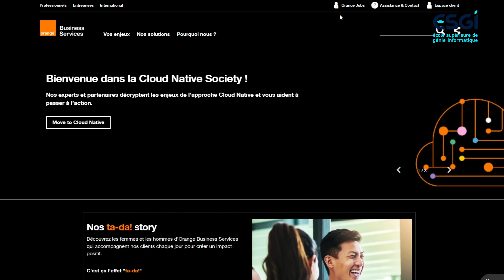ESGI | Orange Business Services, partenaire de l'ESGI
Orange Business Service propose des solutions Cloud pour les entreprises. En tant qu’acteur de confiance de la transformation numérique et partenaire clé des organisations (GAIA-X) qui œuvrent pour la souveraineté française et européenne, ils implémentent, opèrent les solutions et garantissent la sécurité des données client, la confidentialité et le respect des exigences réglementaires en vigueur (RGPD).
En tant que partenaire de l'ESGI, Orange Business Service a participé au Cloud Day 2022 pour présenter leurs solutions et notamment leurs applications dans le domaine spatial.

Découvrez vite Orange Business Service en vidéo !